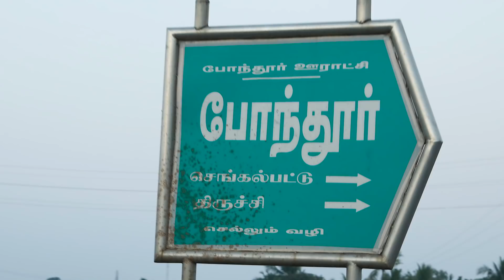Happy Birthday Dr.Mohan Anna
Singing and Lyrics Ganasudhakar